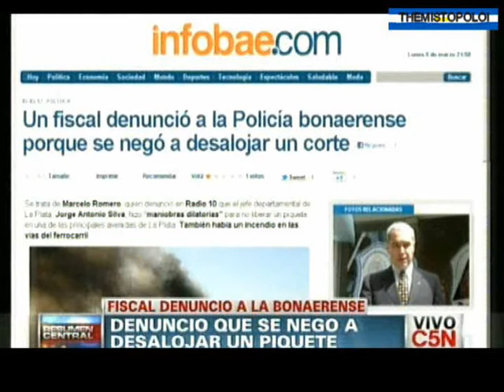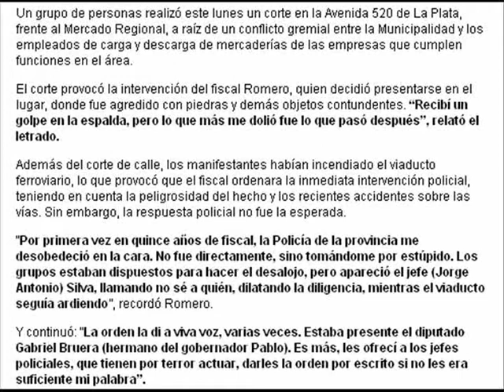FISCAL DENUNCIA A LA POLICIA POR INACCIÓN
El Fiscal Marcelo Romero denuncia al jefe policial Jorge Antonio Silva por inacción policial. ¿Estaría bueno saber en que termino la denuncia? y un saludo al Fiscal Romero.